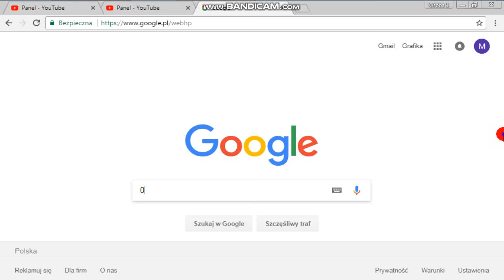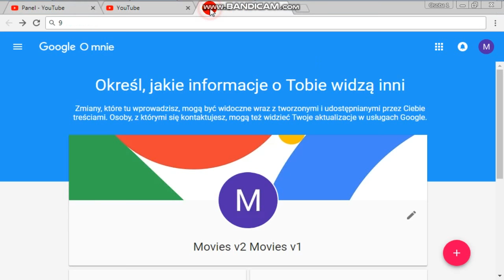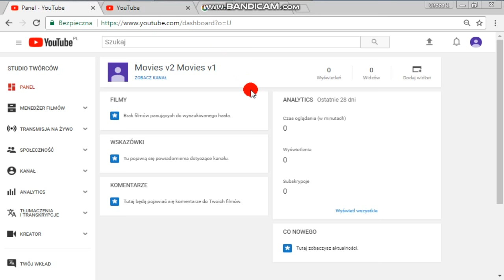jak zmienić nazwę (nick) kanału na You Tube 2018